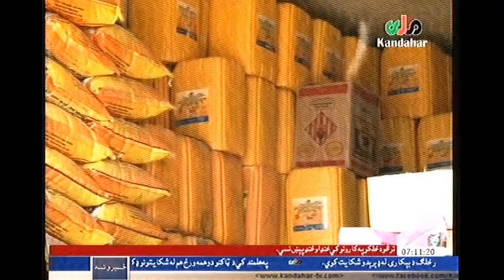kandahar mili television news 21 october 2018